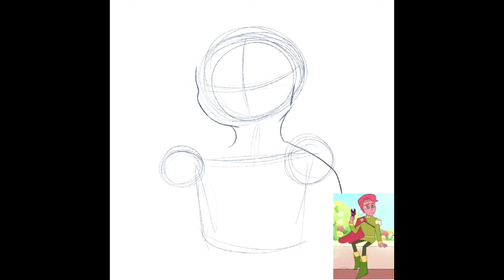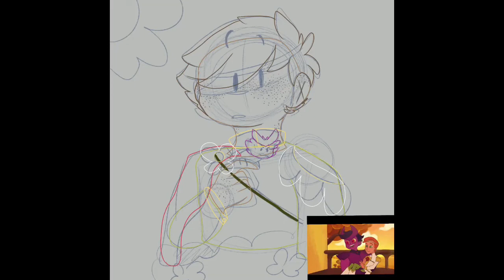The Flower Prince (Eddsworld Jon Speedpaint) [[READ DESC]]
So there’s this animation called the acorn princes (If you haven’t seen it, go watch it, the link is below) It’s very LGBTQ+ positive and I wanted to draw Jon as my favourite character from it, the flower prince. The little beetle is Eduardo btw lol UwU👌

♥︎ℂ𝕣𝕖𝕕𝕚𝕥𝕤♥︎
𝙲𝚑𝚊𝚛𝚊𝚌𝚝𝚎𝚛𝚜: Jon (flower prince) Eduardo (Beetle)
♡︎ℙ𝕣𝕠𝕘𝕣𝕒𝕞𝕤 𝕀 𝕦𝕤𝕖♡︎
𝙰𝚗𝚒𝚖𝚊𝚝𝚘𝚗: 𝙵𝚕𝚒𝚙𝚊𝙲𝚕𝚒𝚙
𝙳𝚒𝚐𝚒𝚝𝚊𝚕 𝙰𝚛𝚝: 𝙿𝚛𝚘𝚌𝚛𝚎𝚊𝚝𝚎
𝚅𝚒𝚍𝚎𝚘 𝙴𝚍𝚒𝚝𝚘𝚛: 𝚒𝙼𝚘𝚟𝚒𝚎
♫𝕆𝕥𝕙𝕖𝕣 𝕊𝕚𝕥𝕖𝕤 𝕀’𝕞 𝕆𝕟♫
𝙳𝚎𝚟𝚒𝚊𝚗𝚝𝚊𝚛𝚝: 𝙳𝚘𝚐𝚐𝚘𝟺𝟷𝟹
𝙿𝚕𝚎𝚊𝚜𝚎 𝚗𝚘𝚝𝚎 𝚝𝚑𝚊𝚝 𝚊𝚕𝚕 𝚘𝚏 𝚖𝚢 𝚜𝚑𝚒𝚙𝚜 𝚊𝚛𝚎 𝚏𝚘𝚛 𝚏𝚞𝚗, 𝚊𝚗𝚍 𝙸 𝚍𝚘 𝚗𝚘𝚝 𝚜𝚑𝚒𝚙 𝚝𝚑𝚎 𝚛𝚎𝚊𝚕 𝚙𝚎𝚘𝚙𝚕𝚎, 𝚊𝚗𝚍 𝚊𝚌𝚝𝚘𝚛𝚜 𝚘𝚏 𝚎𝚍𝚍𝚜𝚠𝚘𝚛𝚕𝚍.